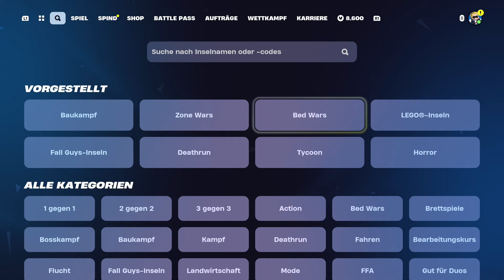*NEU* AFK XP Ohne Timer Schnell Leveln In Fortnite Chapter 5 Season 4 (Fortnite XP Map Deutsch)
AFK XP Ohne Timer Schnell Leveln In Fortnite Chapter 5 Season 4 (Fortnite XP Glitch Deutsch) EP Farmen | Verdiene Ep auf Inseln von Creators

✘ Creator-Code (*): iplaytobi
✘ Günstige Gamekeys (*):